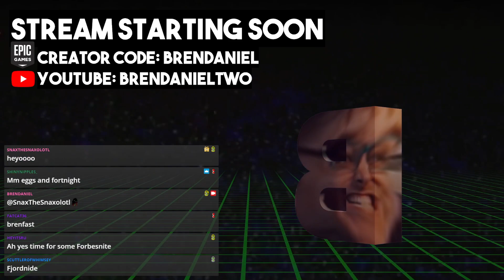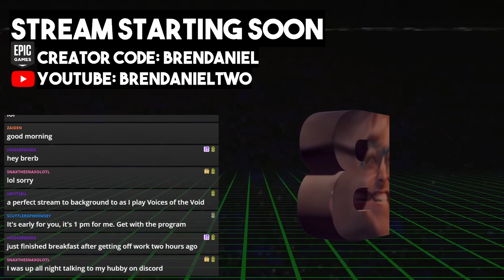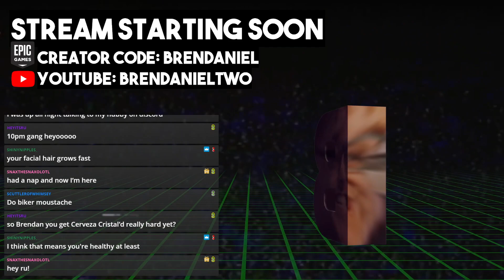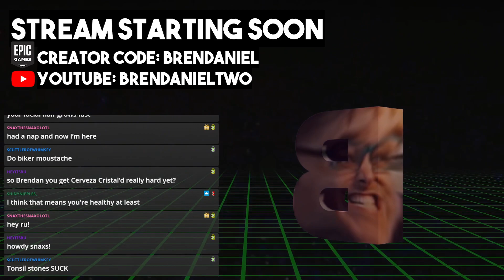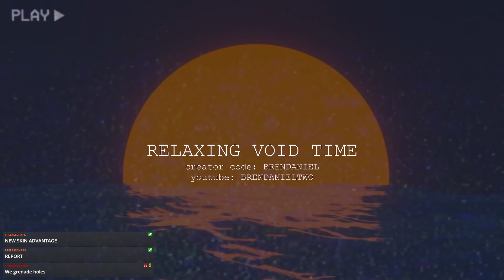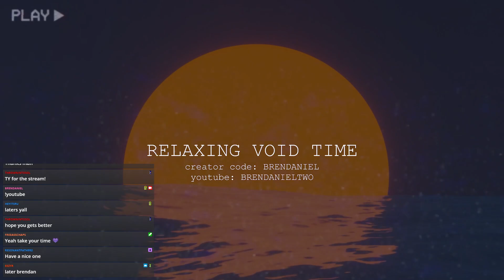Brendaniel - Fortnite (44)